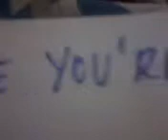look where you are going Castro!